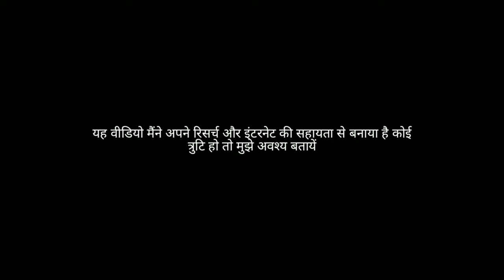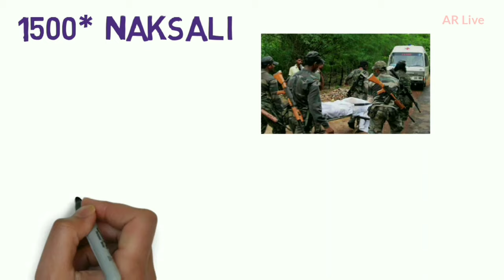Nand Kumar Patel Biography( नन्दकुमार पटेल)⏩Politician of Chhattisgarh| Jairam Ghati |AR live|part 1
AR live me aapka swagat hai,
       Is video me hamne hamare chhattisgarh Congress ke pramukh neta rahe Nand kumar Patel k bare me bataya hai jisme unki Biography k sath aap sbhi ko jaankari dekar jiwan me safalta k liye motivate karna hamara uddeshya hai.

Famous Personality Of Chhattisgarh

Music Credit ( used in video)

Dhanyawad
AR live

नोट:- यह वीडियो इंटरनेट रिसर्च पर आधारित है जरूरी नहीं कि १००% सही हो।